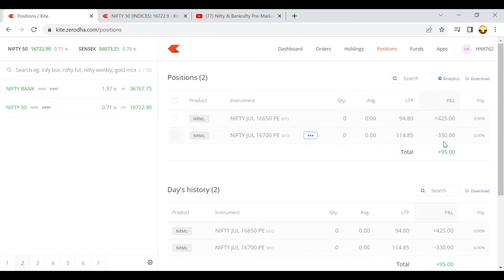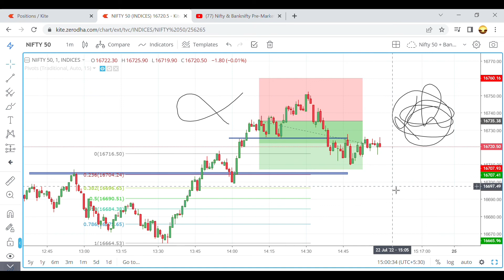Live trading video / learning with mistake/22 july/ sl hunting//being trader/price action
On Being Trader YouTube Channel you will learn Price
Action Trading in stock market. In this video We have
shown my live intraday trading in bank nifty option buying
using pure price action strategies. No need to rely on
fancy buy/sell signal giving indicators. Indicators are just
like make money online like schemes. Just Observe and
to get all the latest updates!
Instagram : I'm on Instagram as being_trader_kolkata26. Install the app to follow my photos and videos.